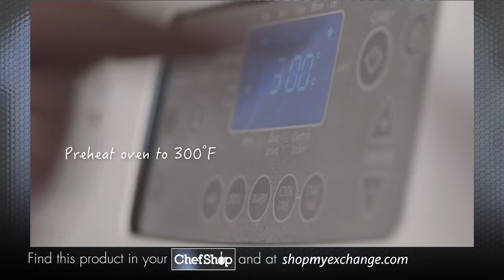How to Cook Salmon with Lodge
Pan seared salmon is a versatile and delicious dish that’s easier to master than you think. The high fat content in salmon makes it a great choice for beginners because it’s forgiving and won’t dry out easily. When the filet hits the pan, it develops a crisp outer texture with a flakey and juicy interior. We think salmon tastes great with simple ingredients like lemon and butter, but you can easily adapt the marinade to your taste. Pair your salmon with veggie stir fry or grilled watermelon salad.

Here's the breakdown:

Prep
Melt butter and add lemon to make the marinade. Use paper towels to pat dry the fillet and then brush with the butter and lemon. The acidity in the lemon juice and salt brighten the salmon’s flavor while ensuring the fish remains the star. Marinate for 30 minutes.

Heat
Preheat your oven to 300 degrees F and preheat your carbon steel on the stovetop to just above medium. There’s a wide range of opinions on what temperature you should bake your salmon. Getting a good sear on the stovetop helps promote flavor, while a lower heat setting will help ensure the fish doesn’t dry out in the oven. Ultimately, the temperature and cook time can be adjusted to the desired doneness of the filet. We like to use an instant read thermometer to make sure we get our fish to the right temperature.

Test
You can test to see if the pan is hot enough by sprinkling with a couple drops of water. At the right temperature, the water will dance on the surface, instead of evaporating instantly.

Sear
Coat the cooking surface with butter or oil. Sear salmon for two minutes, skin side down first. Flip, sear three more minutes. Peel the skin away if desired and brush filet with leftover marinade. Flip, and sear for one more minute for medium-rare to medium.

Bake
For medium well to well-done, bake for two additional minutes in the oven.